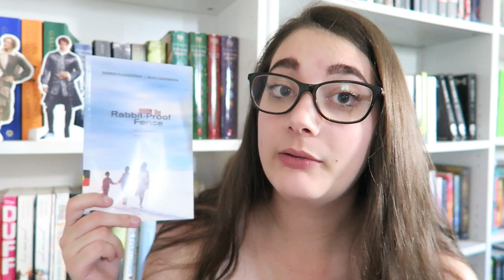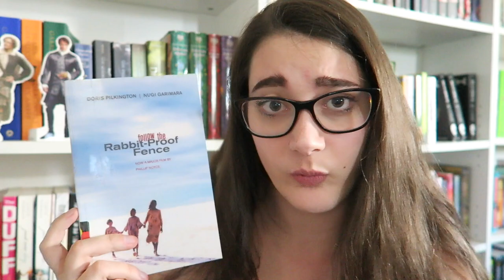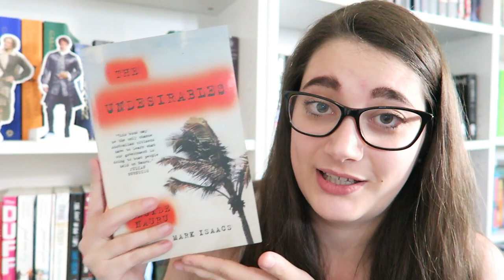TBR | AroundTheWorldAThon! [CC]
Let us know if you're joining in!

Books From Oceanic Authors/Set in Oceania

Tahiti & French Polynesia – Island of Shattered Dreams by Chantal T. Spitz

HAPPY READING!